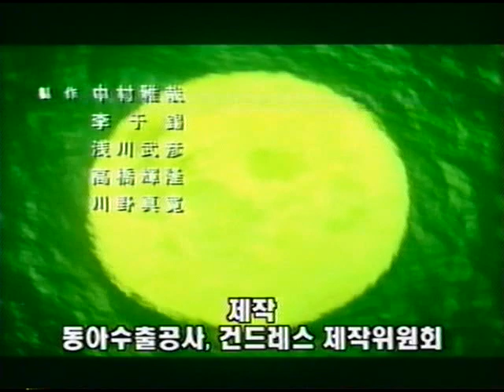인트로- 건드레스, Gundress, 1999, 비디오테이프, VHS